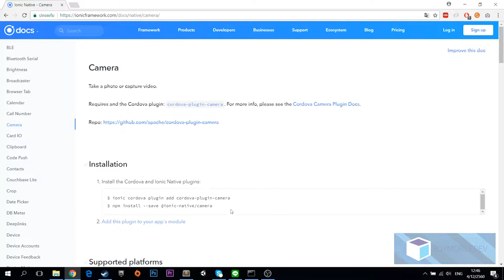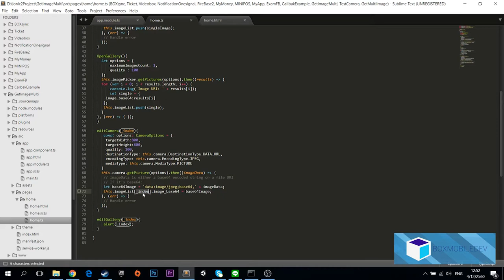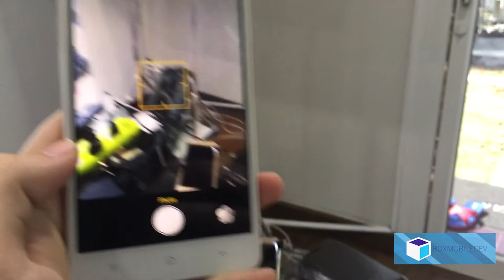[BOXMOBILEDEV] Ionic 3 EP24 : ถ่ายรูป Camera หลายๆรูป Multi Image แก้ไขรูปภาพได้